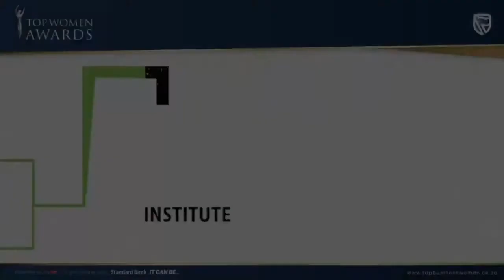IoDSA Top Women Business of The Year 2021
The IoDSA is the proud WINNER of the 2021 Standard Bank Top Women Award in the Top Business Of The Year Category for recognition as an organisation that prioritises gender empowerment & the impact of women in leadership.